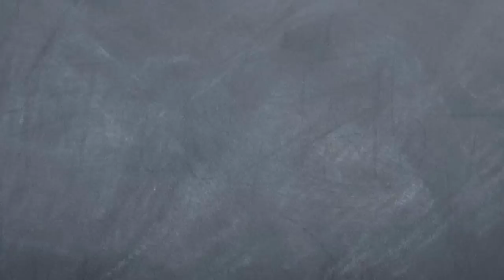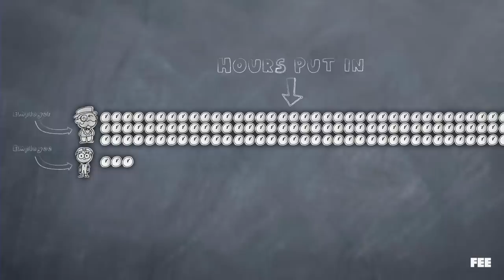Why Should My Boss Get All the Profits?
When a business makes a profit, who deserves the excess? Is it fair that the owner gets all the profits? Should the profits be shared equally among workers and owners alike?